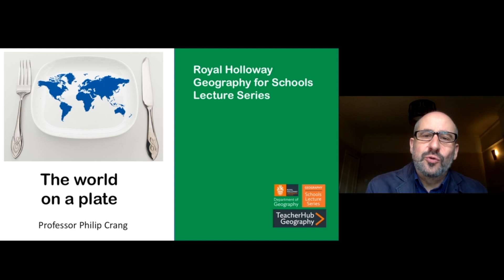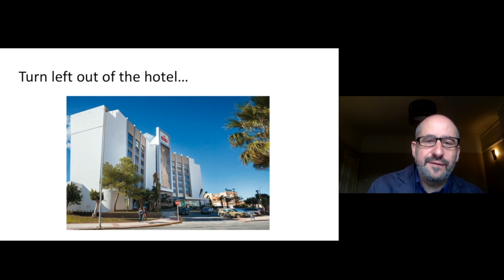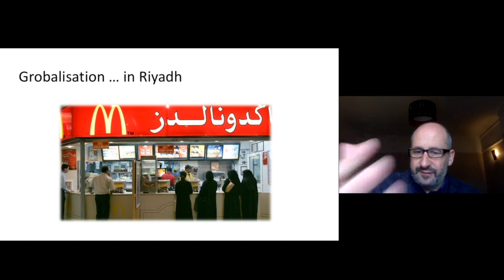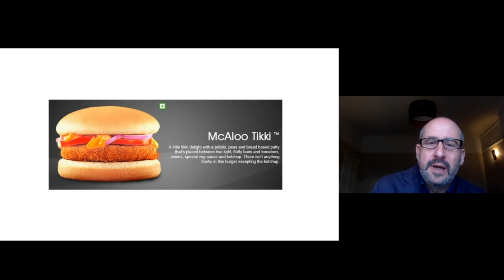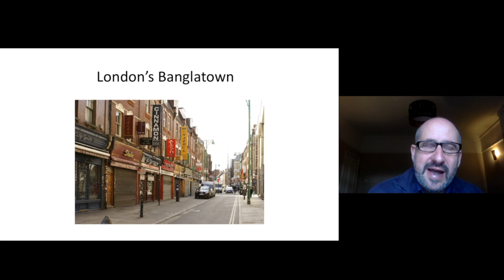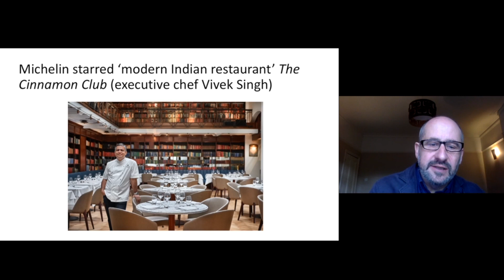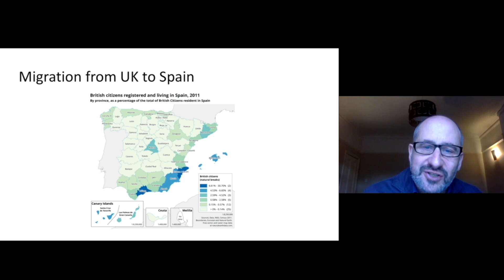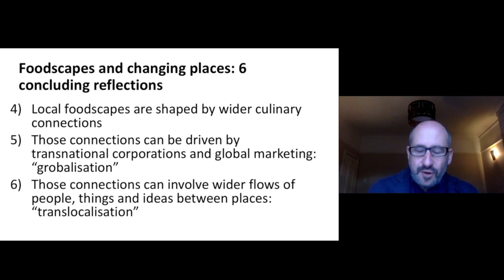The world on a plate (Lecture) with Professor Philip Crang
In this talk Professor Philip Crang uses the example of food to explore how our local places are shaped by past and present global connections. Taking examples ranging from McDonalds to the high street curry house and Pizza Express, we’ll think about different forms of culinary globalisation, the global connections they create, and how they shape our contemporary global senses of place.

The talk, associated factsheet and classroom activity support the ‘Changing Places’ (AQA) and ‘Changing Spaces, Making Places’ (OCR) A-level topics.

These free teaching resources are on the Royal Holloway Geography TeacherHub